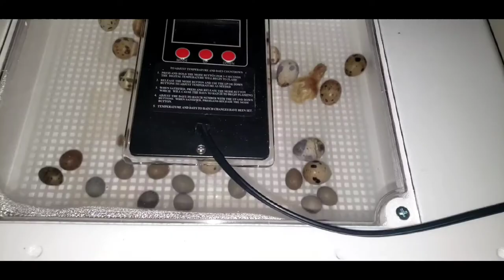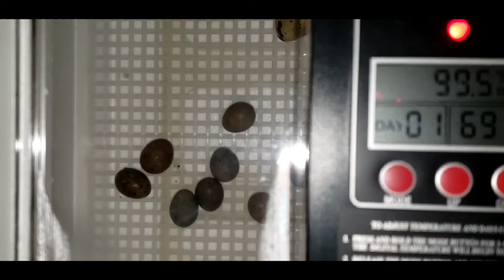Hatching new life in Incubator! First time Hatching QUAIL *button & coturnix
In todays video, we had a few surprise new roommates here at dj+3 HQ. Woke up to sweet little quail at 3am this morning. They are so small and adorable. This is a must see experience. We have coturnix and button quail hatching. Hatching new life is mesmerizing. Hope everyone had a wonderful weekend!